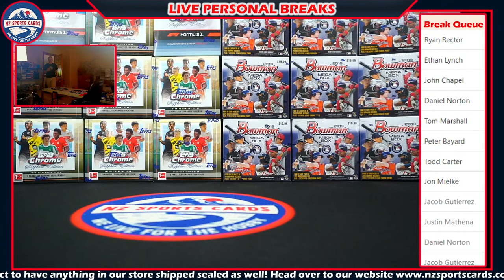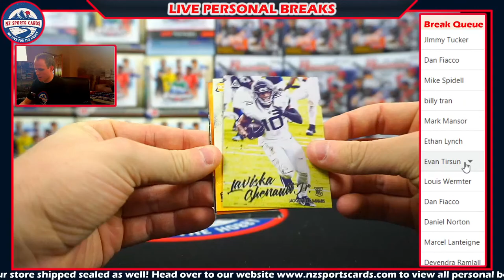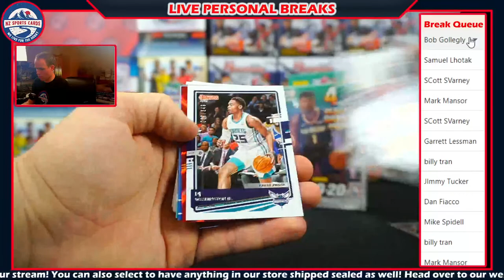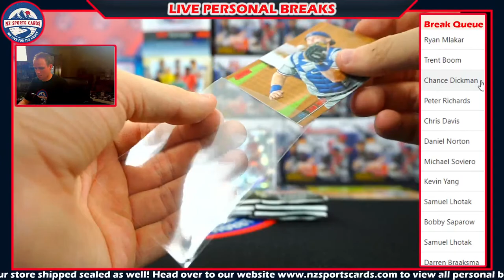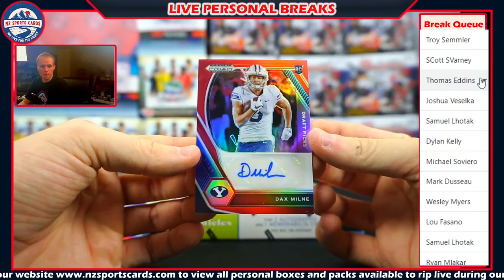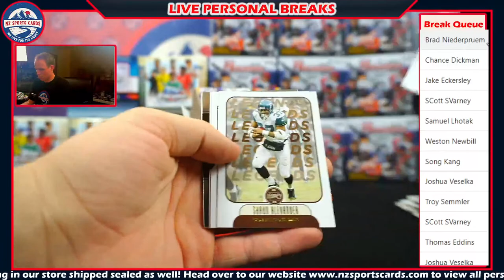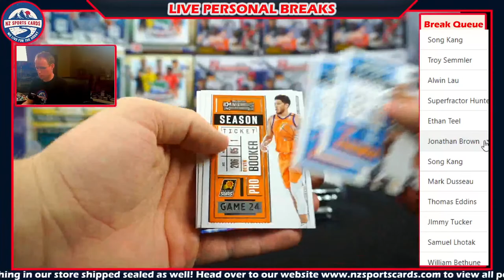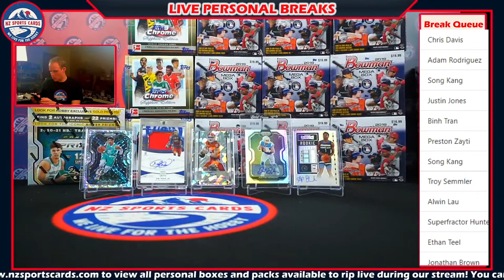Tuesday Night Personal Breaks with NZ Sports Cards 6/29/21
Welcome to NZ Sports Cards!

We specialize in LIVE Personal Breaks of all major sports and brands! We break LIVE Tuesday, Wednesday, Friday and Saturday starting at 9PM EST!

If you are interested in snagging some packs or boxes, make sure to check out our to view all of the packs and boxes that are currently in stock! NZ is the place to be when it comes to personal breaks as we offer a wide selection of packs and boxes that meet every budget!

All packs and boxes can be shipped and delivered FACTORY SEALED as long as you make sure to select the SHIP SEALED option under delivery!

Thanks again for stopping by and we look forward to seeing you in the breaks!